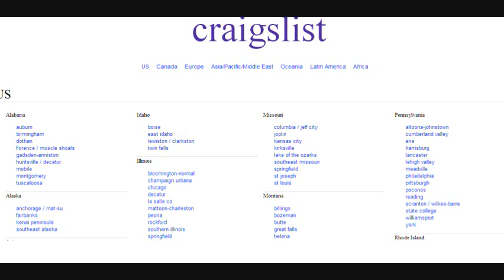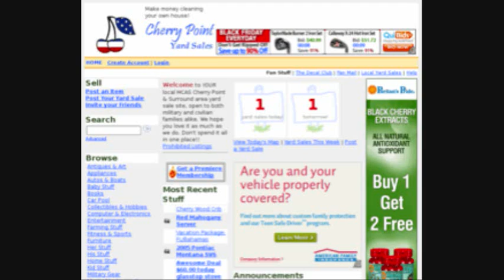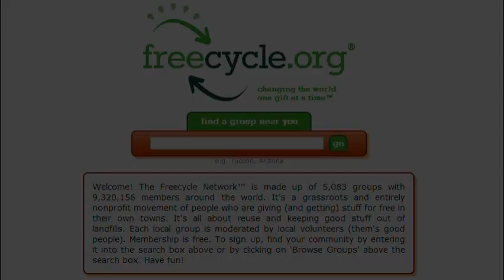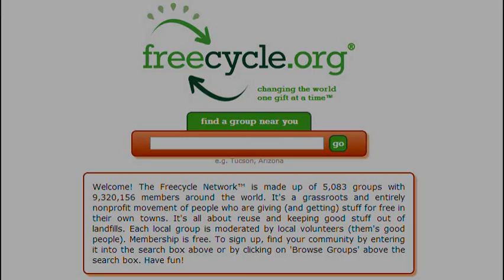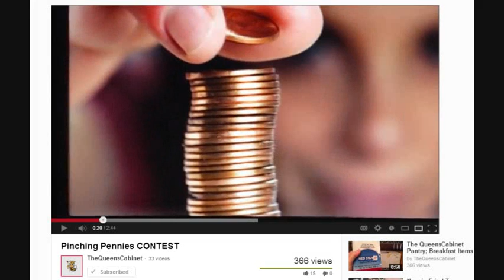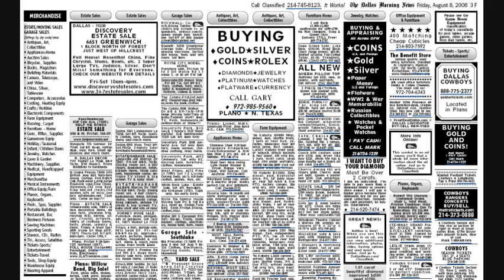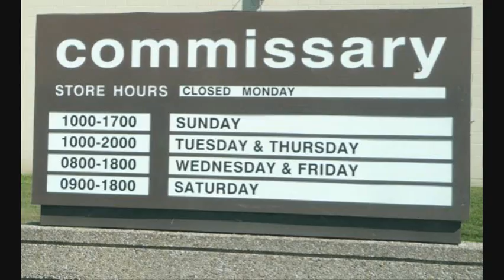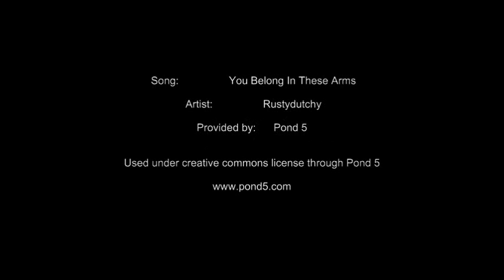VR to The Queens Cabinet Penny Pinching Contest: Noreen's Kitchen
Greetings!  Just doing a video response for Shelby's Penny Pinching contest over at The Queen's Cabinet Channel!

How to you pinch pennies?